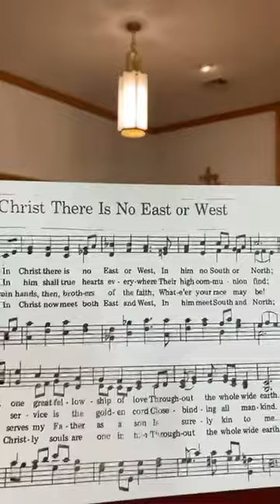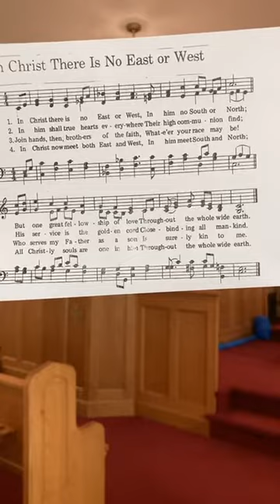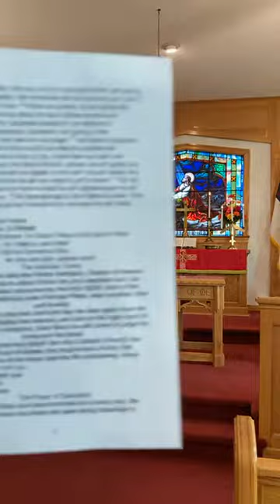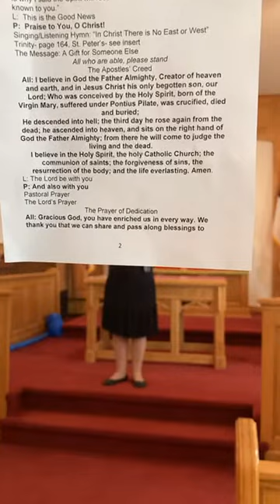St. Peter's and Trinity Worship May 23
Honoring high school and college graduates
Message: "A Gift for Someone Else"